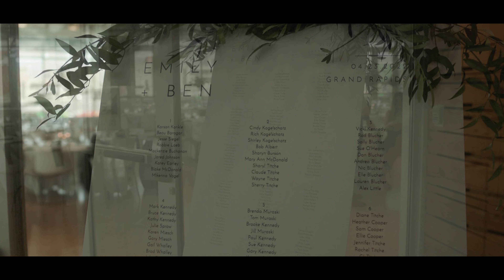Emily + Ben | Downtown Market, Grand Rapids, Michigan | 2022 Wedding Film (shot on Canon R6)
Here's Ben & Emily's big day! This one was so much fun! These two were not only super fun to work with, but they got married in the same venue as my wife and I. I had an absolute blast capturing these two!